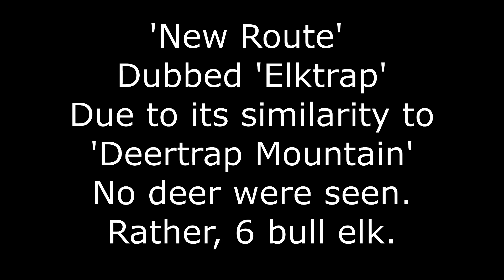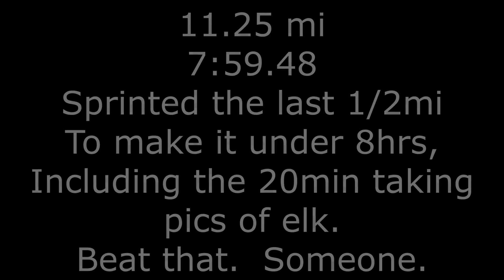Full Left Fork via Elktrap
Bones and I recon'd a new approach to the Seeps, allowing a faster, easier, more convenient way to do Full Left and Full Right Forks.

Song: Fall (Remixed by M83 VS Big Black Delta)
Youtube said I needed to say that, and that I don't own it.  And stuff.  I mean, I can barely put a video together, how could I compile a mix like that?